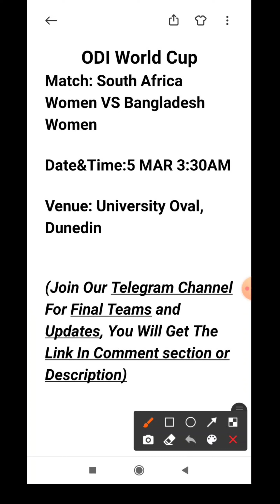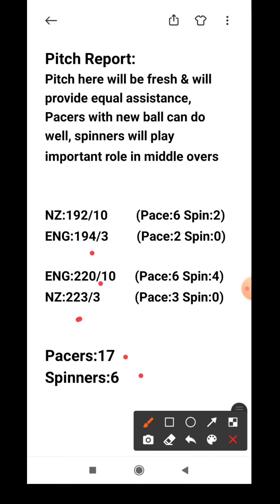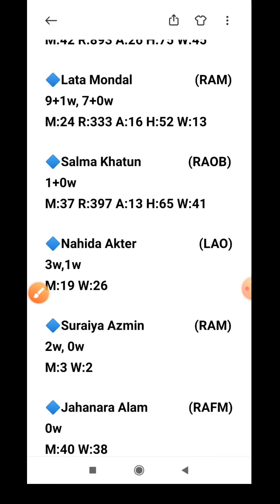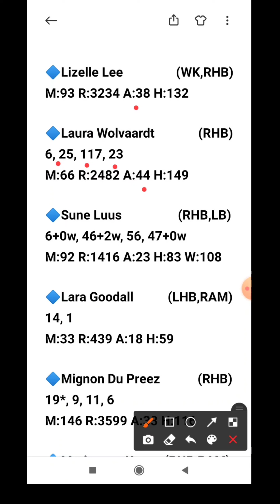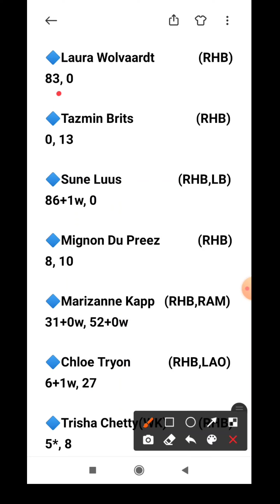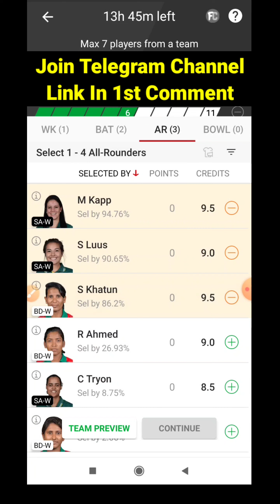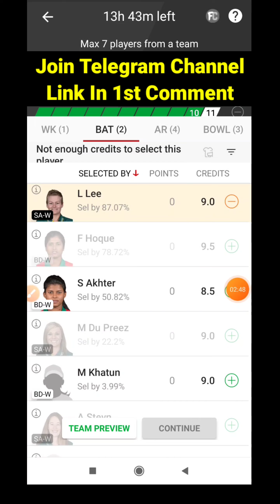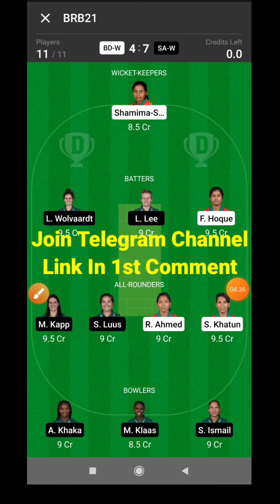BD-W vs SA-W | BD-W vs SA-W Dream11 Team | BAN-W vs RSA-W My11circle Team | BD-W vs SA-W ODI Match